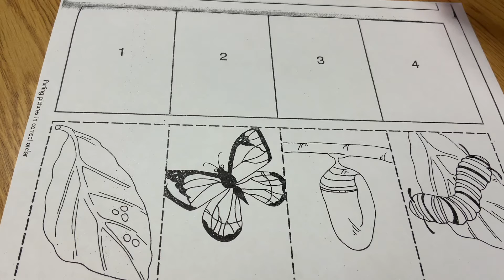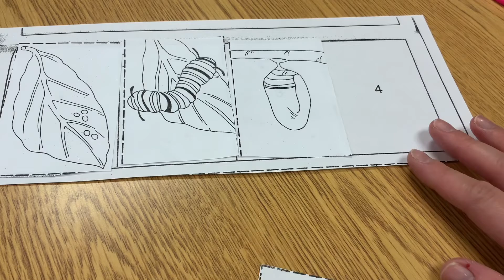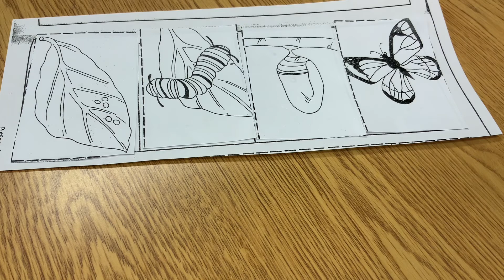Life Cycle of a Butterfly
Read The Very Hungry Caterpillar first before working on this activity. Thank you! Follow link for book reading